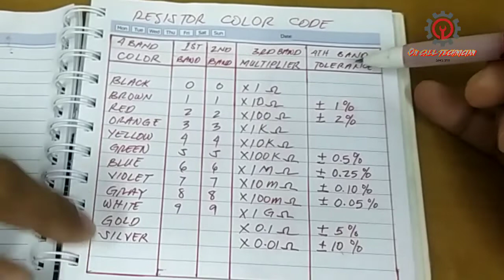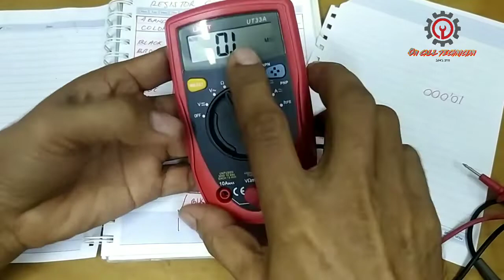PAANO BASAHIN ANG 4 BAND NA RESISTOR GAMIT ANG COLOR CODE CHART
Para sa mga tulad kong newbie sa electronics, sa atin po lahat ito. Discussed ko dito gamit ang resistor color code, online calculator, at digital multimeter.